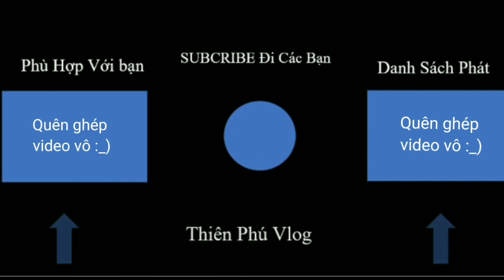Chuyển vịt qua chuồng mới và cái kết... | Nuôi vịt